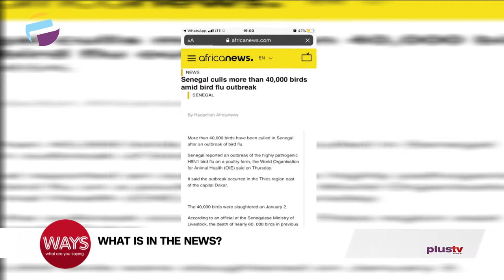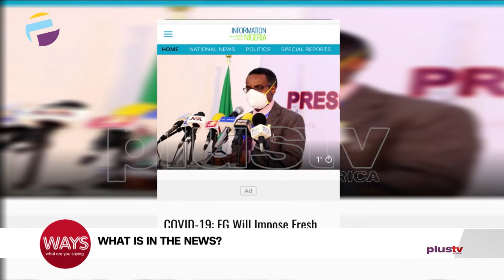Bird Flu outbreak In Senegal, Fresh LockDown If Covid19 Cases Raises Etc...